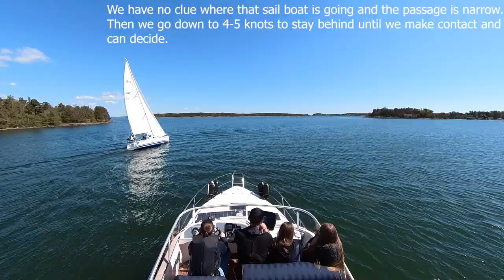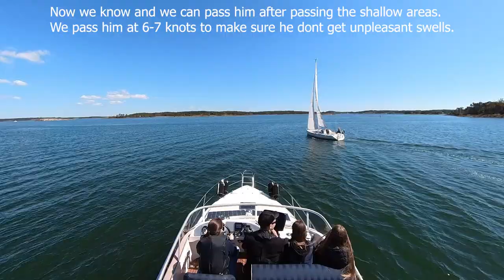Follow us as we go from Oxelösund to Stendörren a sunny day in may.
Ellinor will be the captain of the trip when we go from Oxelösund to Stendörren / Nyköping
Giving some advices along the trip on how to act at sea towards other boaters.